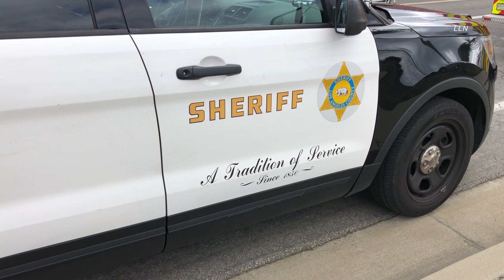Dominguez Channel Body Recovery | CARSON, CA 2.15.22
CARSON, CALIFORNIA - Reports came in Tuesday morning at 9:53am that a person was in trouble in the Dominguez Channel and needed assistance. Upon arrival LA County Firefighters and Carson Sheriff Deputies confirmed the person in the river was deceased and floating downstream. LACOFD water rescue team along with heavy rescue implemented a plan for a body recovery. They were able to launch an inflatable raft and eventually secured the body to the boat to bring it to land.

LASO investigators have not released any information on the age or gender of the victim.